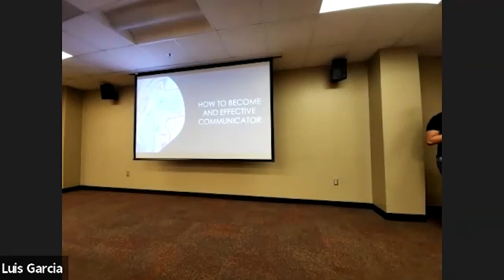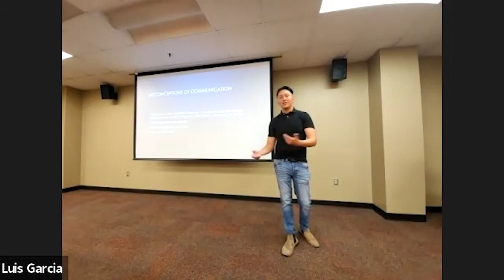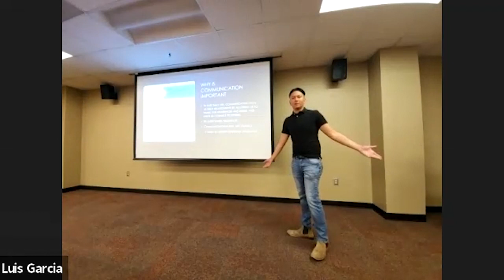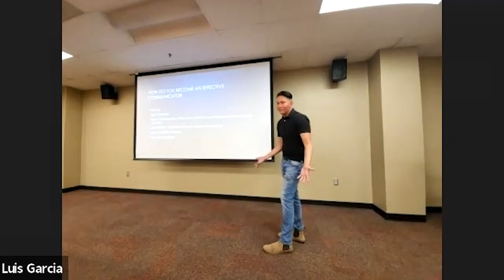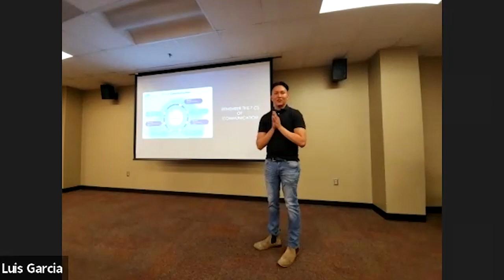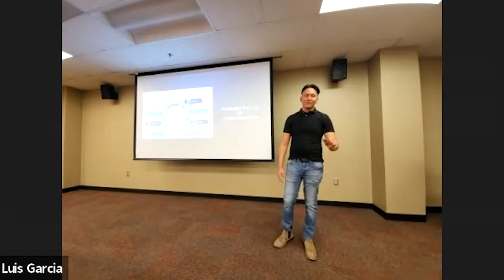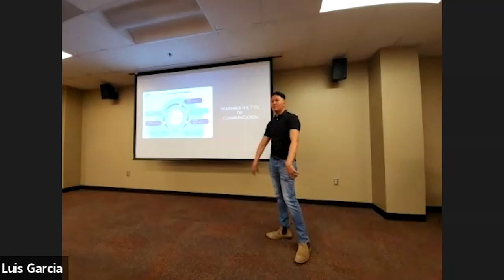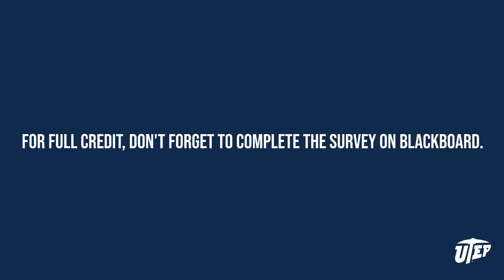Public Speaking by Marco Rivera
Remember to complete the survey for full credit!